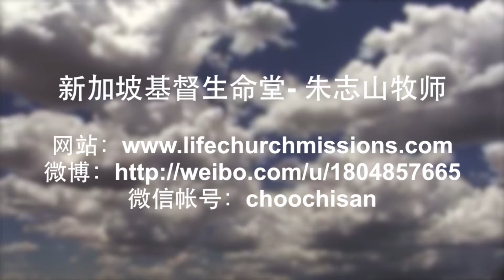20160313 神给予人两种报应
神给予人两种报应
God Gives Man Two Types Of Avenge

神有两种最极限的报应，都是在嫉妒的受害中发生。1）出卖主的犹大－他因看见耶稣受害，内疚至于自尽。他后悔却没有懊悔，因此他的罪不得赦免，他的报应就是在地狱承受那永远的刑罚。2）那从来没有做过一件好事的强盗－他所行的凶杀与偷盗都是极其邪恶的罪，但是当十字架公义的彰显所带来的报应就是导致他因自己的罪懊悔而转向主，以致蒙拯救。
God has two most extreme modes of repayment, revealed in the sufferings of Christ. 1) Judas who betrayed the Lord - when he saw Jesus being afflicted, he committed suicide out of guilt. He was remorseful yet did not repent, thus his sins were not forgiven, his retribution was the eternal punishment in hell. 2) The robber who had never done any good deed - his crimes of murder and robbing are extremely evil sins, but the repayment revealed by the righteousness of the cross led him to repent because of his sins, he turned to God, such that he was saved.